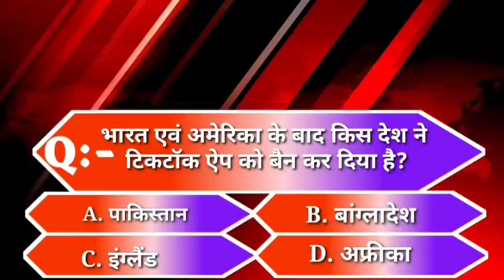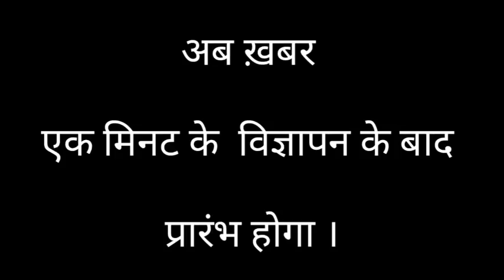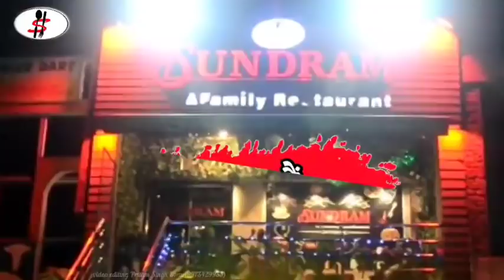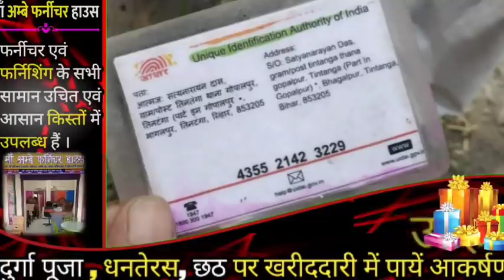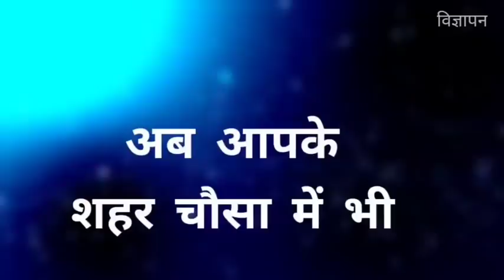BHAGALPUR-NAUGACHIA NEWS// भागलपुर, नवगछिया सहित आसपास की ख़बर (14/10/2020)//GSNEWS